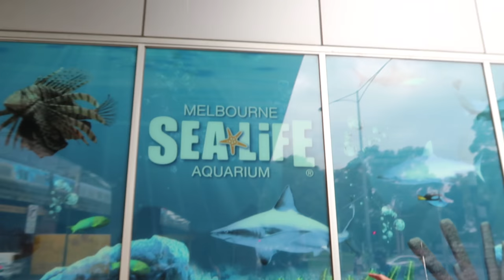WE TRICKED OUR FRIEND INTO SWIMMING WITH SHARKS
TODAY. we went to the Melbourne aquarium & swam with 100’s of different breeds of sea animals. Many were endangered. Was a privilege to experience this. If you live in Melbourne I recommend you do it. All proceeds go to the conservation of endangered sea life.